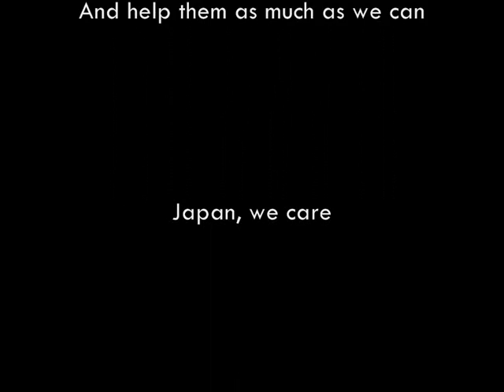Japan Earthquake, Tsunami & Nuclear Meltdown 2011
Footages from the Japan Earthquake, Tsunami and Nuclear Meltdown.